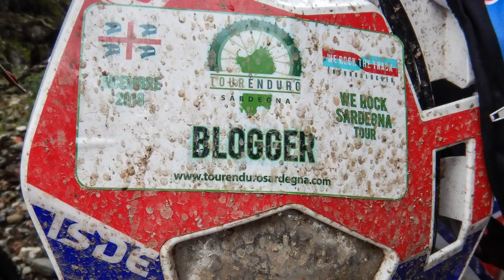NEW GAS GAS EC 300 2019 Six Days | First ride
Con la nuova GasGas EC 300 2019 Six Days
In Sardegna con Tour Enduro Sardegna alla scoperta della cascata degli Enduristi!!

"Se lo sai lo sai, ma se non lo sai te lo dice il Blogger"